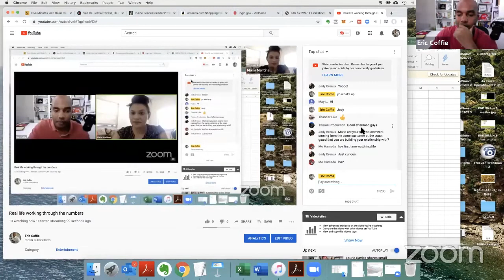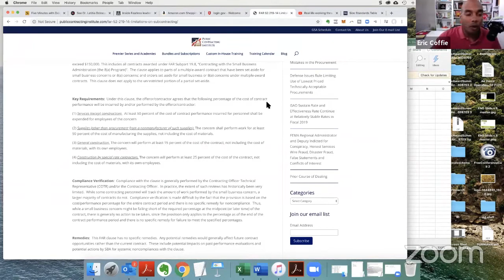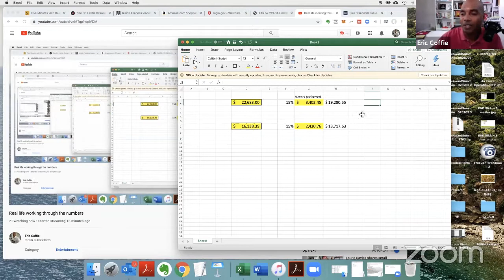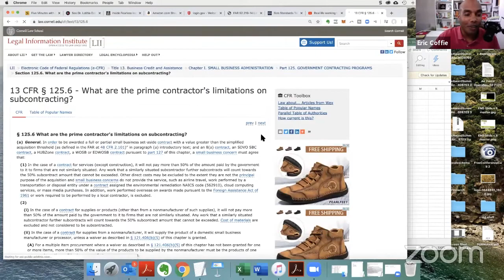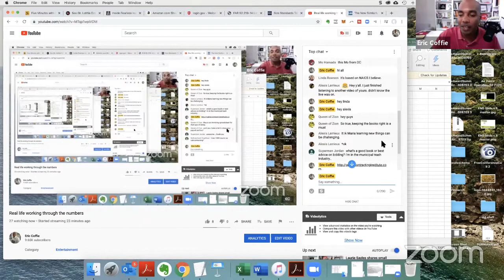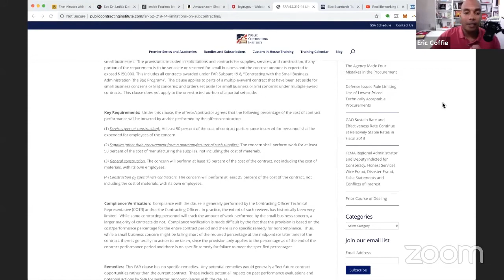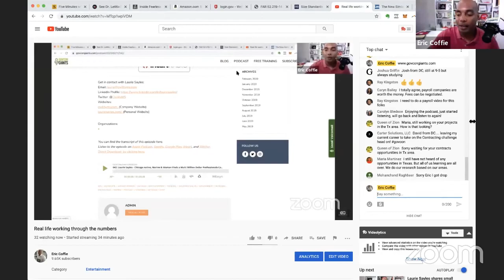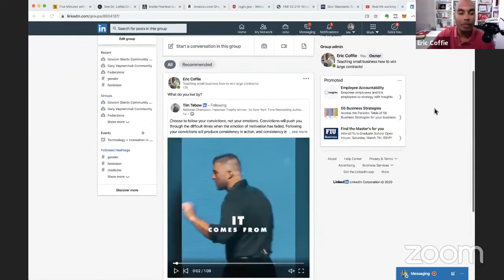How much of the work should the subcontractor be doing?